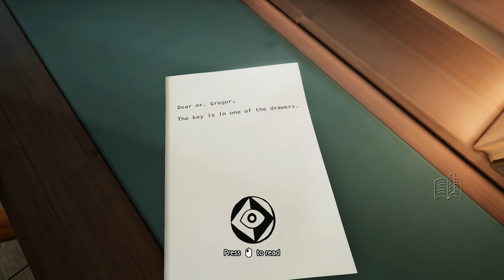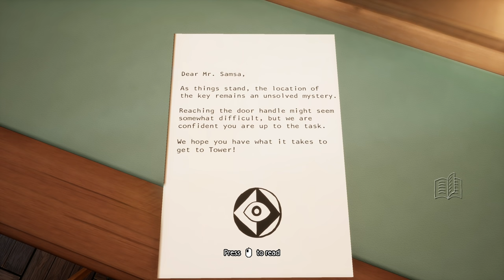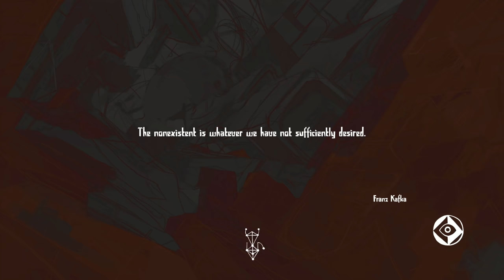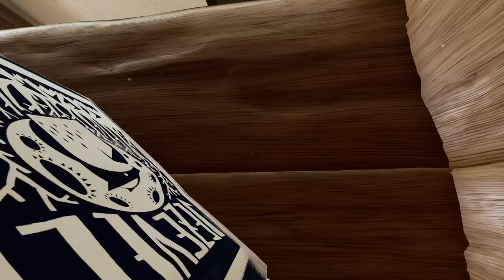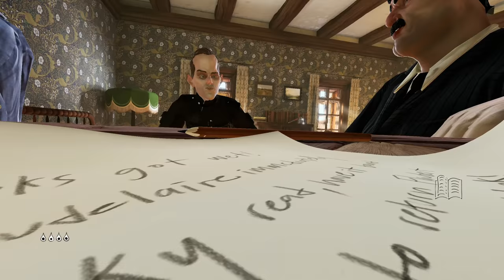A Game About Extremely Large Furniture! - Metamorphosis Gameplay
A bug's perspective in first-person - see the world in a whole new way.
Challenging environmental puzzles - do parkour, climb walls, search for clues, and overcome obstacles. Unique movement mechanics - make full use of your tiny body and sticky limbs
A story inspired by Kafka’s imagination - meet eccentric characters in a hand-painted world as you journey through surrealist landscapes towards The Tower. Play as Gregor, a man who has morphed into a tiny insect, and set out on an extraordinary journey to unravel the mystery of your transformation. Metamorphosis is a first-person adventure set in a surrealist world where your newfound abilities are your last and only hope for redemption.

🤔 NEW HERE? 🤔